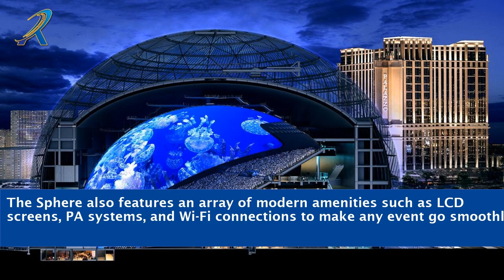How Many Seats Are In The Las Vegas Sphere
"Unveiling the Magnificence: How Many Seats Are in the Las Vegas Sphere? Step inside the mesmerizing Las Vegas Sphere and embark on a journey of architectural wonder. In this captivating video, we reveal the astonishing number of seats nestled within this extraordinary venue. Discover the perfect balance of grandeur and intimacy as we explore the seating arrangements designed to deliver unparalleled experiences to every guest. Join us as we delve into the cutting-edge design, luxurious comfort, and immersive atmosphere that make the Las Vegas Sphere a true masterpiece. Get ready to be amazed by the sheer magnitude of this extraordinary seating marvel!"

    Las Vegas Sphere seating capacity
    Number of seats in Las Vegas Sphere
    Sphere seating arrangements
    Las Vegas Sphere venue capacity
    Seating capacity of Vegas Sphere
    Sphere seating design
    Las Vegas Sphere luxury seats
    Comfortable seating in Sphere
    Intimate seating experience
    Spectacular seating arrangements
    Sphere immersive atmosphere
    Las Vegas Sphere architectural wonder
    Grandeur of Sphere seating
    Magnificent seating in Vegas Sphere
    Sphere seating masterpiece

    "The Ultimate Seat Spectacle: Revealing the Secrets of Las Vegas Sphere's Enchanting Seating!"